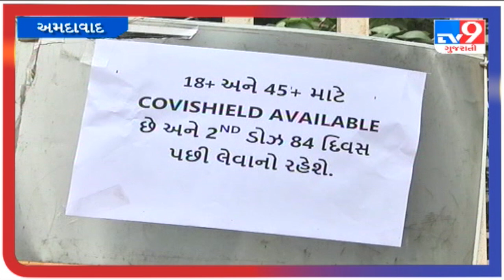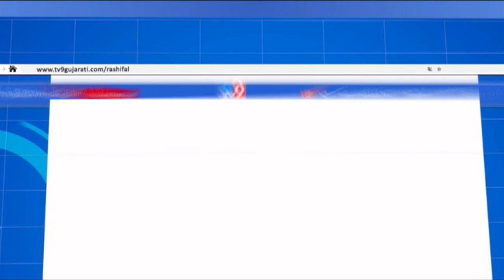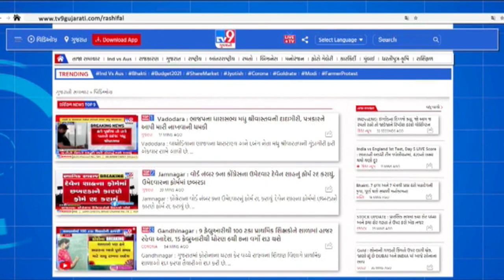અમદાવાદ વેકસિન માટે લોકોની લાંબી લાઈન | Tv9Gujaratinews